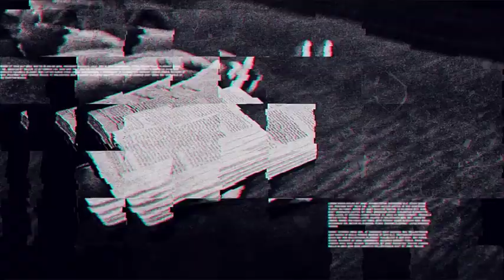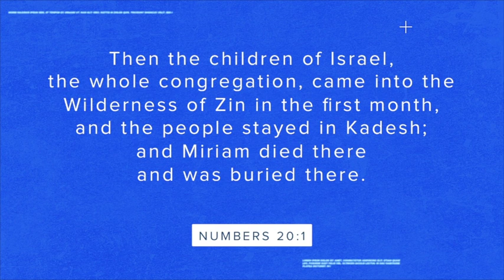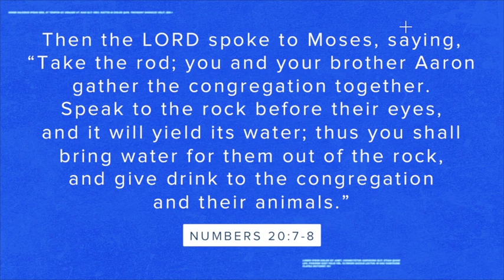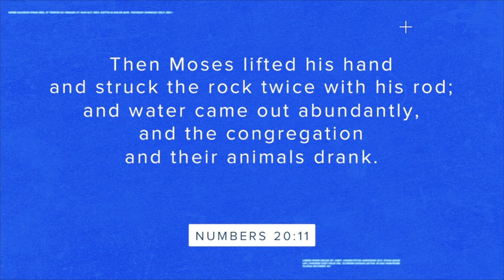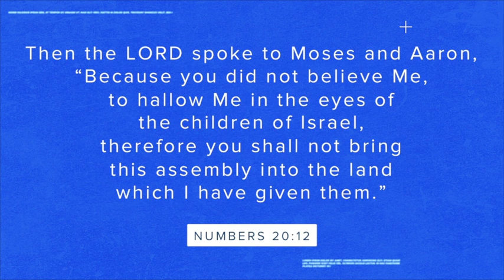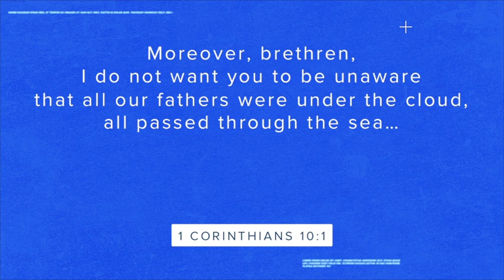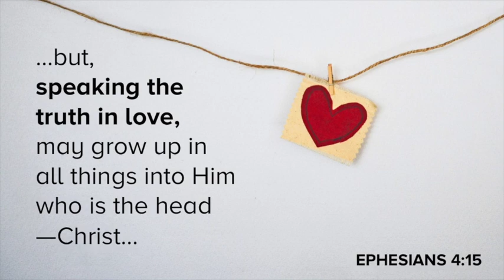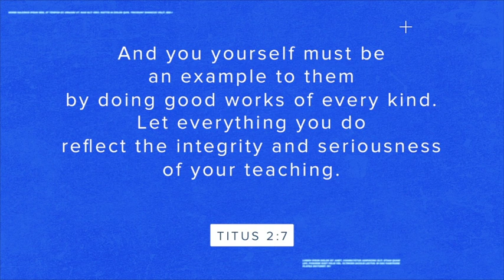January 10th | Friction, Frustration, and Fragments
What do you do when the frustration is overwhelming?